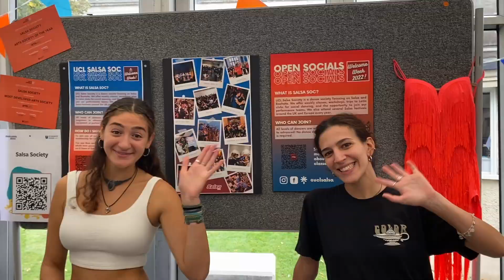End-of Term 1 23/24!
💃 TERM 1 WRAP-UP VIDEO 🎆

Happy New Year's Eve to all our salseros and bachateros ❤️ Thank you for an amazing term of dancing with UCL Salsa and wishing everyone an amazing 2024 ahead. See you all soon for lots more social dancing, classes, and festivals!

With love, the 23/24 UCL Salsa Committee